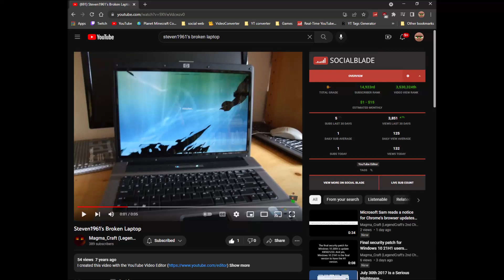Someone uploaded their broken laptop picture back in 2015 (But wait, Voxel Beet's laptop is broken!)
Credits to @Magma_LegacyYT for this video because this is too funny!!!